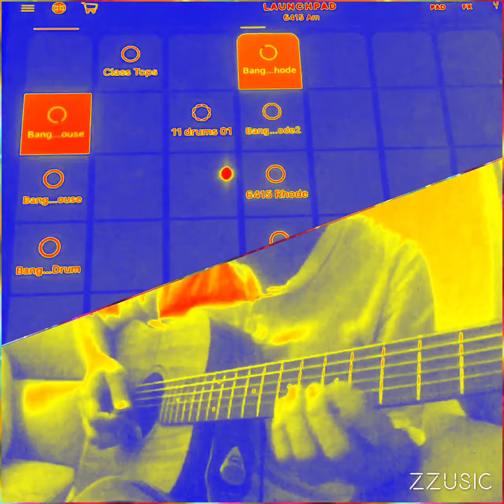Zzusic delay riff